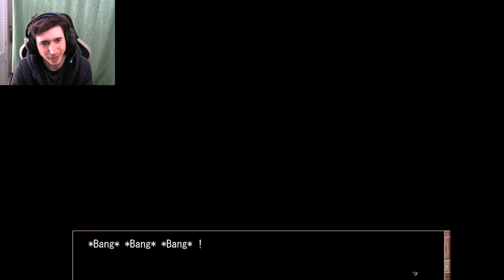Clannad VN - Part 12 - Mei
Tomoya and Youhei meet Nagisa's mother and ask her to pretend to be Youhei's girlfriend when Mei shows up to visit Youhei's dorm.